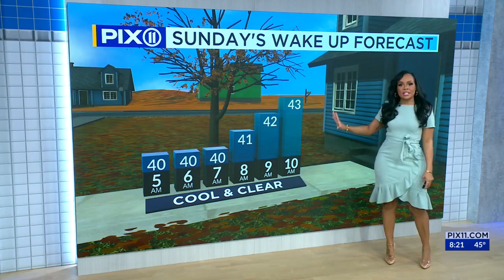NY, NJ forecast: Bright sunny day with temps in the 50s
It is another bright, beautiful, and rain-free weekend